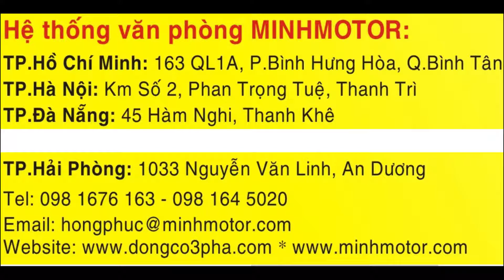Motor điện 3 pha 90kW 125HP 6P Minhmotor, Quyền lợi khách hàng, 0981676163